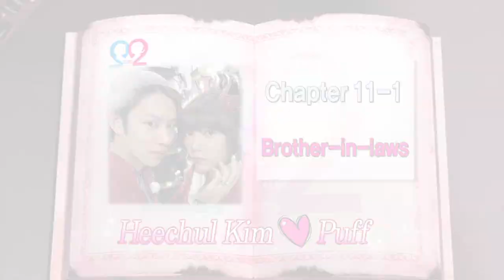Global We Got Married S2 EP11 Making Film (Super Junior Heechul & Puff) 140618 (슈퍼주니어 김희철 & 곽설부)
Global We Got Married - Season 2
우리 결혼했어요 세계판 - 시즌 2

Romantic and Sweet Stories of Stars' Newly Married Life
featuring Kim Heechul from Super Junior with Guo Xue Fu(Puff Kuo) from Taiwanese girl group Dream Girls
and SHINee's Key with Japanese model Yagi Arisa

Spin-Off of Global We Got Married Season 2
Hosted by f(x)'s Amber and Tasty's Soryong

4차원 로맨틱 가이 김희철 & 대만여신 곽설부
아이돌계 최강 패셔니스타 키 & 일본 Top 모델 야기 아리사
이들이 만들어가는 사랑스럽고 달콤한 결혼일기

WGM-TV
Behind stories on the set that are not shown in GWGM channel,
interactive contents made with fans' participation and so on!
Watch exclusive clips at WGM-TV

f(x)의 엠버, 테이스티의 소룡과 함께 하는 WGM-TV
촬영장의 뒷이야기, 미방송 영상 그리고 팬들의 사연소개 등을 WGM-TV에서 만나보세요.

본 프로그램은 LG 전자 와 함께 합니다.

GWGM2
Cast: Heechul Kim (Super Junior), Guo Xue Fu (Dream Girls), Key (SHINee), Yagi Arisa
Executive Producer: ChangGok Roh
Writen By: MiSung Yoon
Producer: HoCheol Yoo

WGM-TV
Cast: Amber, Soryong
Writen By: KoWoon Lee
Producer: JiHyun Song, JinSung Park